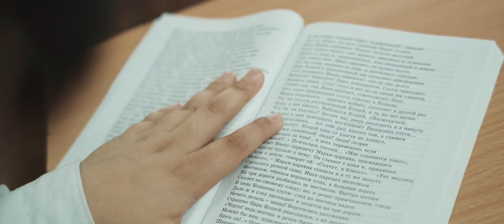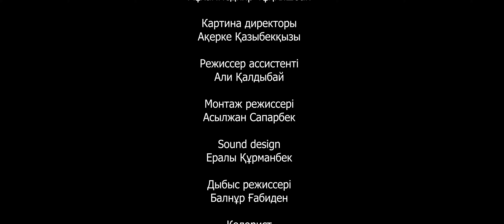Орынсыз қалжың / Қазақша кино 2024